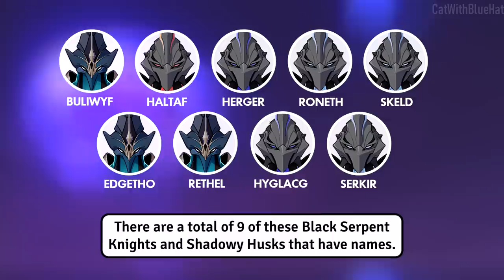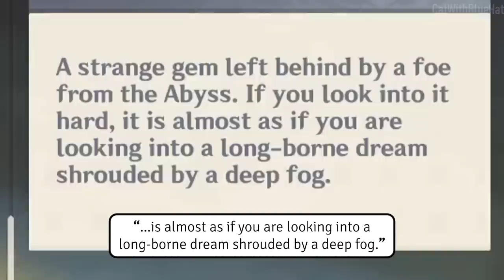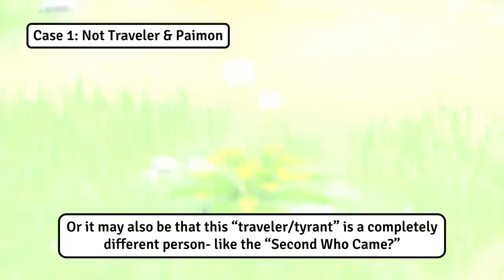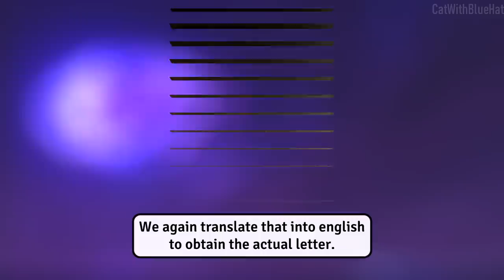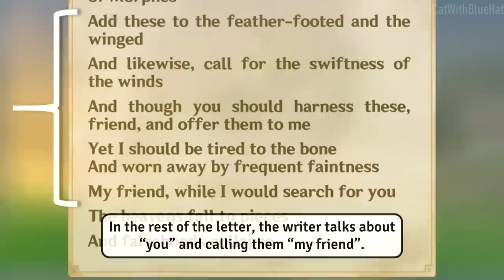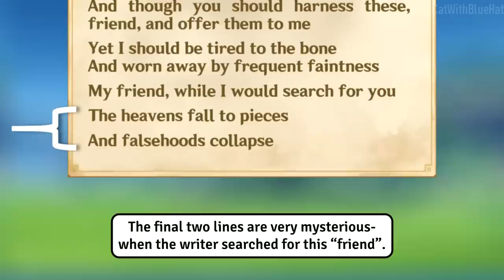Exposing This Secret Letter Hidden in Chasm (it mentions Venti) Genshin Impact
The underground area of Chasm has one of the most unique enemy types we have seen so far, and not just that, but they have unique names and grant a special item every time you defeat them, the "Orb of the Blue Depths". Defeating all nine of these opponents grants us a chance to explore a mysterious secret "Mysterious Letter" hidden in Chasm, that can reveal some new characters and might hint to future archon names and some abyss characters. I hope you enjoy the video :D

📌 Timestamps
0:00 Collecting Nine Orbs
1:07 Details About the Orb
2:05 Shadowy Husks and Black Serpent Knights Dialog Observation
4:47 Traveler "Calamity" and Paimon "Fate"
6:26 Dialog of Knights
9:48 Unlocking Secret Room
10:04 Crede Tenebrae Achievement
10:37 Inside Secret Room
10:56 Mysterious Letter
11:12 Revealing the Mysterious Letter
13:15 Writer of letter
13:57 New Hidden Secret Characters

🎵 Music
HOYO-MiX

The Chasm
Mysterious Letter
Orb of the Blue Depths
Shaodwy Husks
Black Serpent Knights